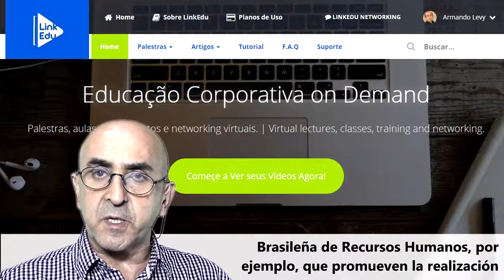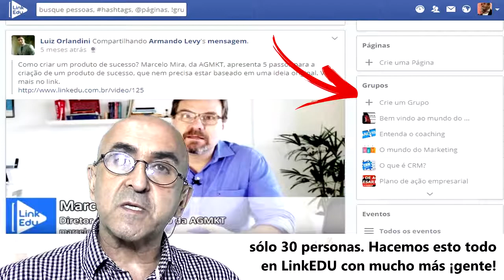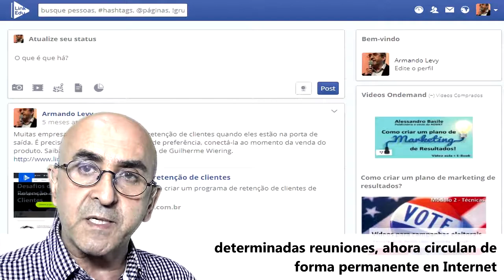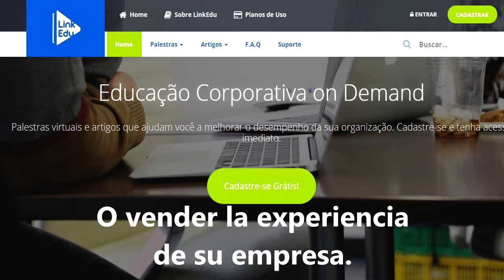Cómo funciona el LinkEDU (Grupos de Estudios)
LinkEDU es un sitio de videos, charlas, clases y entrenamientos virtuales que puedes acceder cuando quieras, desde donde quieras, a través de celular, tablet y ordenador.

Este vídeo forma parte del tutorial de LinkEDU y explica cómo funcionan los grupos de estudio que se pueden crear en LinkEDU con el uso del área de Networking. Estos grupos de estudio sustituyen con muchas ventajas a los grupos presenciales limitados.

Usted puede acceder a la página de LinkEDU en Facebook en esta dirección: